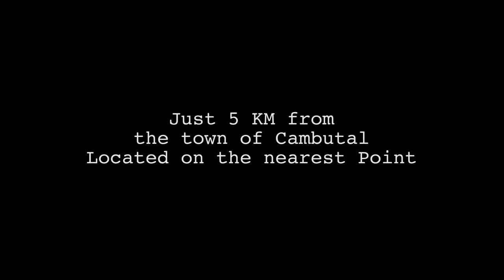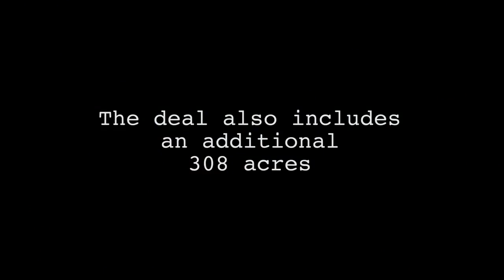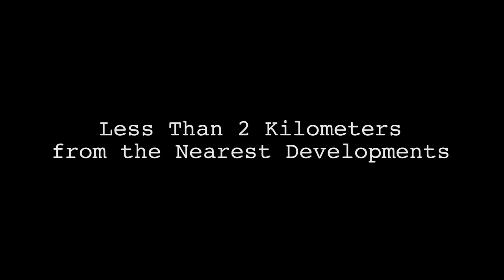Amazing Development Site in Cambutal Panama Seeking Joint Venture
Over the years, my business partner and I have been formulating ideas on how to best evolve our 330 acre farm.  We have watched scores of alternative videos, read tons of alternative books and other literature, researching the best direction to take our farm, and have now finally created a complete vision.  A documentary named THRIVE is one of the videos that has inspired us most, if you are familiar with it.  Unfortunately for us, this vision we have takes money.  Our current plan is to sell 21 beachfront lots, just a small fraction of what we have to offer, and use that money to start developing our land into our dream.  We have realize, however, that this is a slow process and will not really get us to where we want any time soon.  So with that in mind, and putting many years of thought into it, we have decided that WE NEED A 3RD PARTNER.  We need a money side of our operation that sees the big picture of our vision and wants to be part of something new and awe inspiring.  We need someone who wants to make a real difference in this world and possibly set a path for a new renaissance.  We believe this is an amazing opportunity and an unbelievable investment.

The Cambutal area, where we live, is a magical place.  We are just 5 miles from town and about a mile from the closest developments. We first discovered it here, more than 15 years ago, because of the uncrowded, world class surfing, of which our property has 3 out of the 4 most popular surfing breaks in the entire region, right out front of our beach.  Since then, we have grown to fall in love it with for many other reasons.  Another draw to the area is the amazing nature and abundance of wildlife overflowing throughout the jungles as well as the ocean.  A few common sights you may see on any given day, just on our farm alone are...

-Humpback whales breaching within a few hundred meters of the beach
-Howler monkeys hanging out up in the trees bellowing their calls
-White faced monkeys getting a little more brave and climbing down closer to the main road
-Giant sea turtles crawling up the beach at night to lay their eggs
-Flocks upon flocks of pelicans in formation, gliding low over the breaking waves
-Octopus, eels and other sea creatures out on the tide pools at low tide
-Phosphorescence in the ocean, lighting up the waves at night
-The white herons who come to the Horcones river mouth each night to roost
-Massive vultures soaring the ridge line on a windy summer day
-Freshwater shrimp at our own private waterfall
-If you are trying to go somewhere, you may even be stopped by a traffic jam of cattle
-Incredible Thunder/Lightning Storms during the rainy season
-On a clear night, you will see as many Stars as you ever seen in your life
-The most amazing Sunrises and Sunsets, both touching the ocean based on the time of year  (Our property faces due South)

There is nothing more that we want to do in our lives than to dedicate ourselves to the vision of our property.  I have all the faith in the world we can get this done on our own, but it would take the rest of our lives and we would really like to be alive to appreciate this dream.